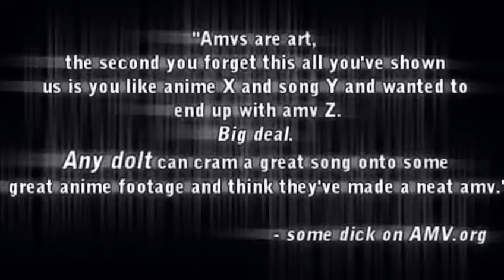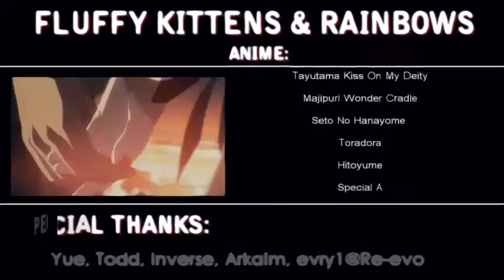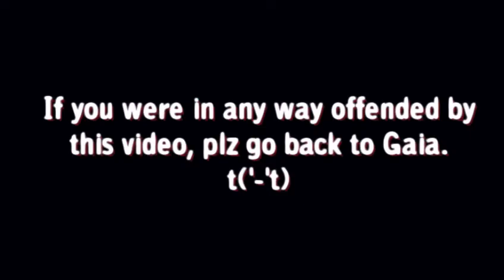Fluffy Kittens & Rainbows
No.3
Member: Chiikaboom
Studio: .:Reversed Studios:.
Title: Fluffy Kittens & Rainbows
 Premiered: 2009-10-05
Categories: Action Fun Parody
Songs:
Dope
I'm Back
Hollywood Undead
Undead
Anime:
Akane-Iro Ni Somaru Saka (TV)
Akuto (PC)
And They're Off! Powerpuff Girls Z (TV)
Ashita No Nadja
Asu No Yoichi! (TV)
Burst Angel
Canvas2 (Niji-Iro No Sketch) (TV)
Cardcaptor Sakura
CLAMP In Wonderland 2 (OAV)
Clannad (TV)
Clannad After Story (TV)
Club To Death Angel Dokuro-Chan (TV)
DearS
Di Gi Charat
Disgaea (TV)
Eden Of The East (TV)
Ef - A Fairy Tale Of The Two (Game)
Ef - The Latter Tale (Game)
Final Approach
Futakoi Alternative
Gift ~Eternal Rainbow~ (TV)
Girls Bravo
Haru No Ashioto (Game)
Heaven Strada (PC)
Hidamari Sketch (TV)
Hitoyume (PC)
Hyakko (TV)
Indian Summer (OAV)
K-ON! (TV)
Kannagi: Crazy Shrine Maidens (TV)
Kanokon (TV)
Kanon (TV - 2006)
Kodomo No Jikan (A Child`S Time) (OAV)
Kujibiki Unbalance
Love Get Chu (TV)
Love Hina (TV)
Lucky Star (TV)
Magical Girl Lyrical Nanoha
Magical Project S (Pretty Sammy TV)
Magikano (TV)
Mahoraba ~Heartful Days~ (TV)
Mahoromatic
Majipuri ~Wonder Cradle~ (PC)
Maria Holic (TV)
Mew Mew Power
Midori Days (Midori No Hibi) (TV)
Minami-Ke (TV)
Moetan (TV)
Momoiro Paradise (PC)
Myself ; Yourself (TV)
Nanatsuiro Drops (TV)
Natsuzora Kanata (Game)
Nidiame Wa Mahou Shoujo (PC)
Nurse Witch Komugi-Chan Magikarte
Okusama Wa Mahou Shoujo (Bewitched Agnes) (TV)
Operation Sanchuary (TV)
Oretachi Ni Tsubasa Wa Nai (PC)
Pani Poni Dash!
Pokémon (TV)
Popotan
Primitive Link (PC)
Rosario + Vampire (TV)
Sailor Moon
Saint Tail
Seto No Hanayome (TV)
Shakugan No Shana (TV)
Shuffle!
Slayers Revolution (TV)
Sola (TV)
Soul Eater (TV)
Special A (TV)
Tayutama -Kiss On My Deity- (TV)
Tengen Toppa Gurren Lagann - Kirameki Youko Box (Promo)
This Ugly Yet Beautiful World (TV)
To Heart ~Remember My Memories~
Toradora! (TV)
Uta~Kata
Participation: Anime Boston 2010 Music Video Contest, Anime Boston 2010 Music Video Contest (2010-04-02)